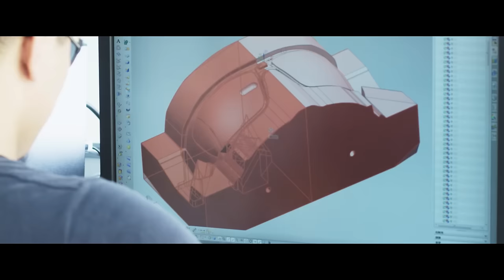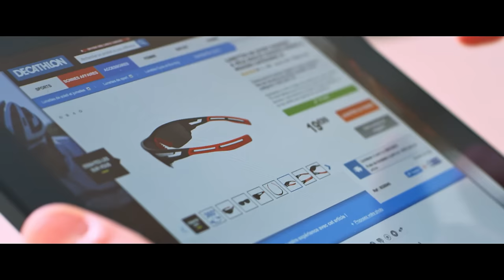From Design to production_Decathlon sunglasses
ORAO design, industrialise and provide sport optic solutions all over the world.